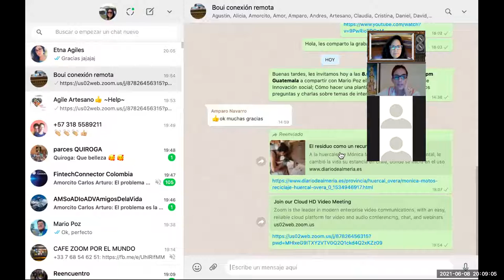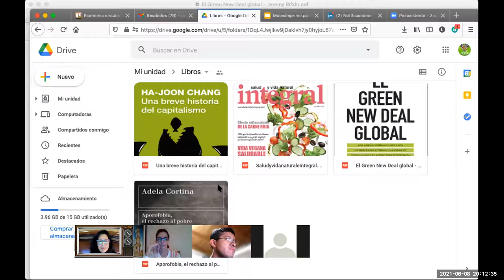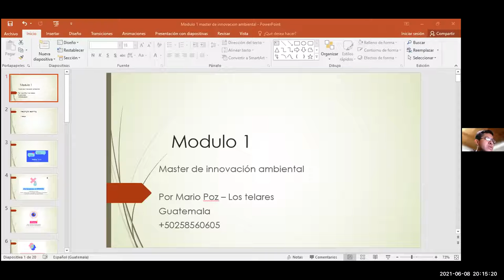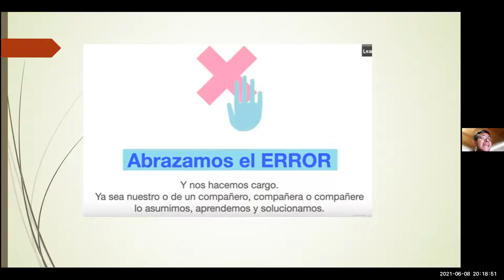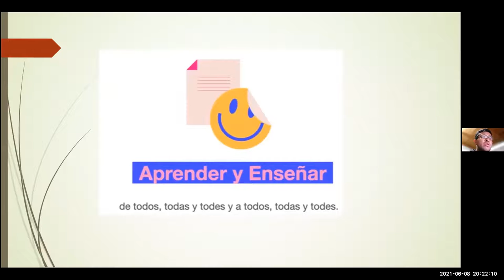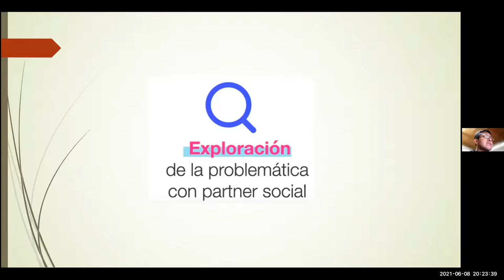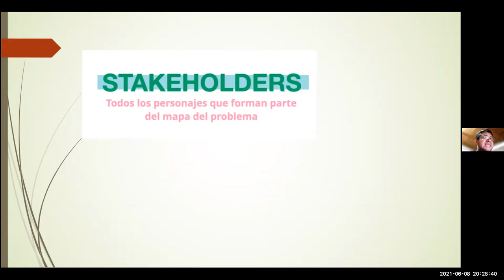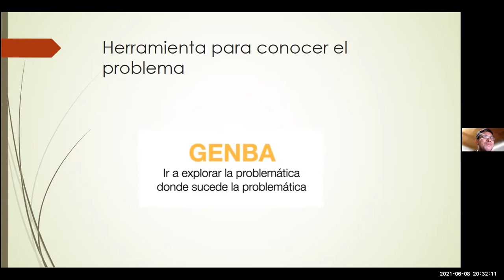Mario Poz, qué pasó en el Máster Mediambiental clase 1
Mario Poz, nos comparte conceptos que resonaron según la primera clase del Máster